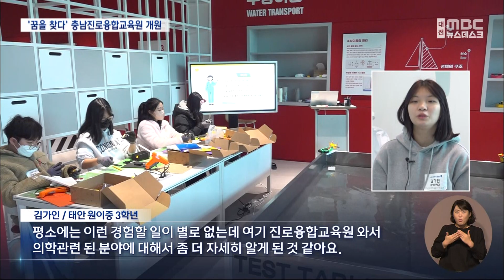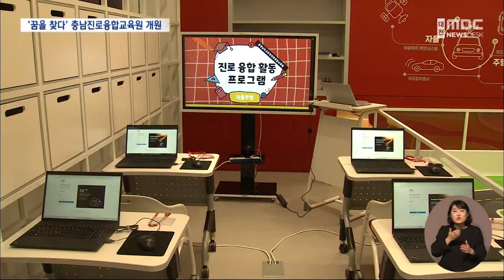함께 꿈을 찾는 충남진로융합교육원/대전MBC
내포신도시에 충남지역 학생들의 진로교육을 전담할 진로융합교육원이 문을 열었습니다.